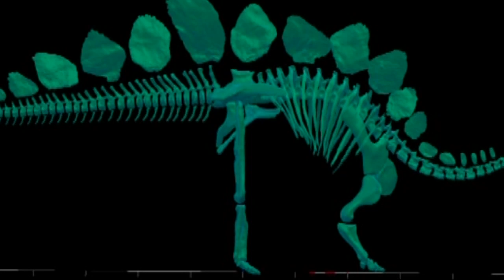Scientists reveal body mass of the world's most complete Stegosaurus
Scientists at London's Natural History Museum have worked out the body mass of the world's most complete Stegosaurus. Report by Claire Mewse.